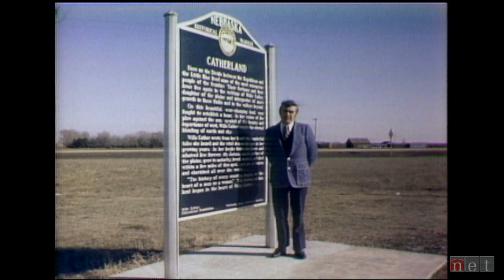Jack Lemmon - Ron Hull Remembers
Screen actor Jack Lemmon as he contemplates middle age through the eyes and words of poet Ogden Nash.